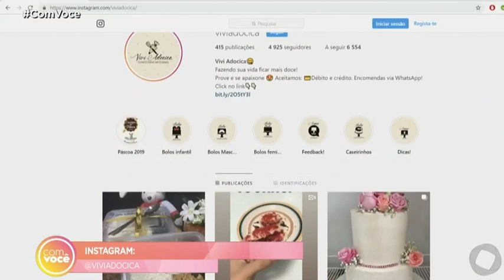Com Você - Tô Faturando: Vivan Rosa encontrou nos doces uma forma de fazer um bom negócio!